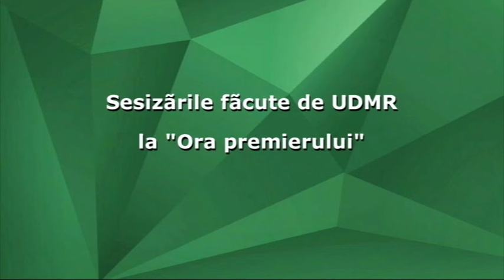Tribuna Partidelor Parlamentare - 20 septembrie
Fragment din ediţia din 20 septembrie 2016 a emisiunii Tribuna Partidelor Parlamentare, transmisă marţi, joi şi vineri, de la ora 12:30 pe TVR1.